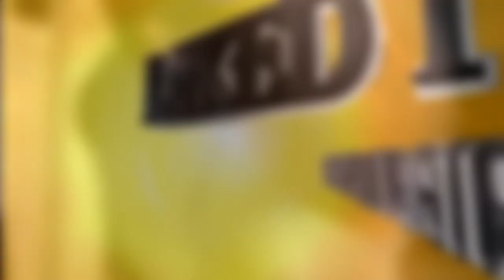First Look at Superman in Batman vs Superman: Dawn of Justice REACTION!!!